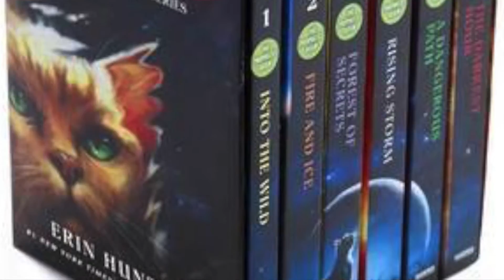Least Favorite to Favorite TPB New Covers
Sorry for the wait!!! Anyways this is our Least Favorite to Favorite TPB New Covers! By the way, TPB stands for The Prophecies Begin, which is the first series.